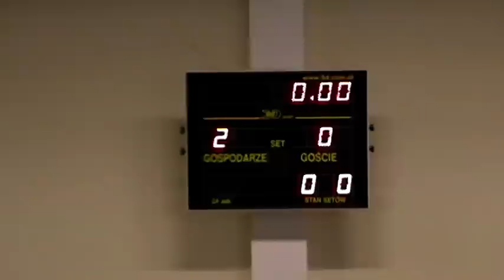Heiro Rzeszów (Rzeszów) -- Radtur Krosno (Krosno) 2